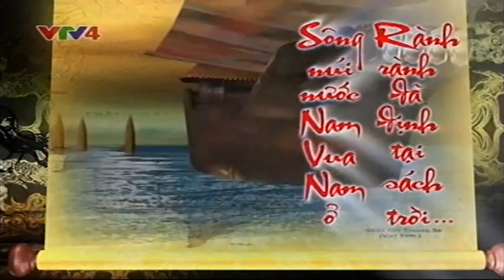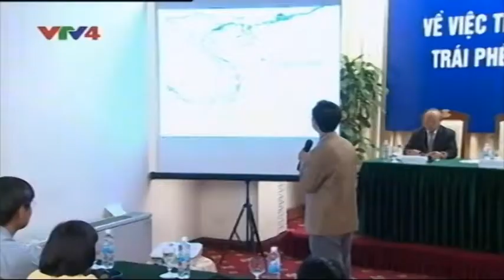Trung Quốc đặt dàn khoan HD981 vi phạm chủ quyền của Việt Nam - 10/05/2014